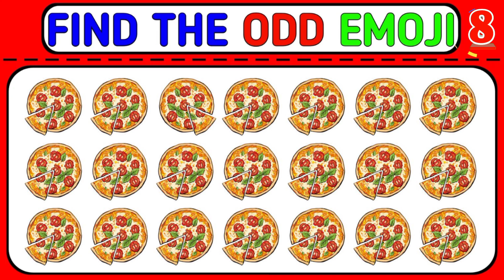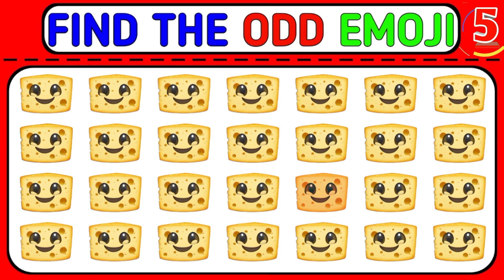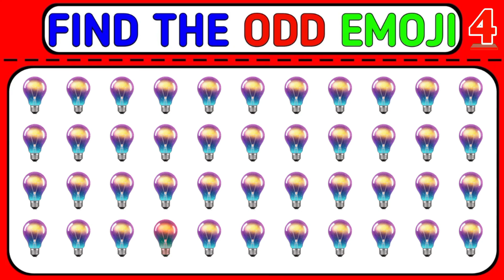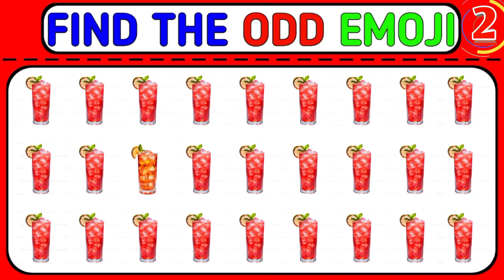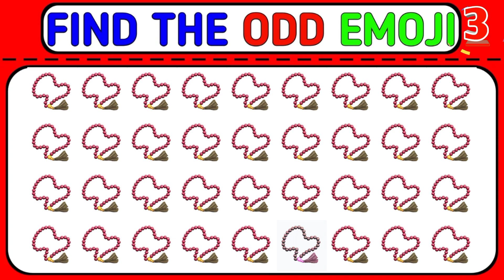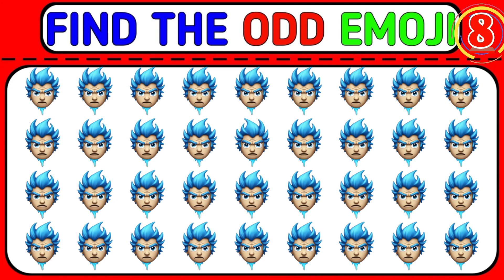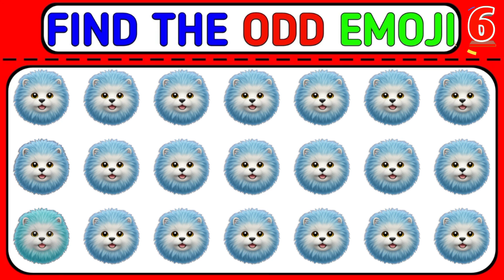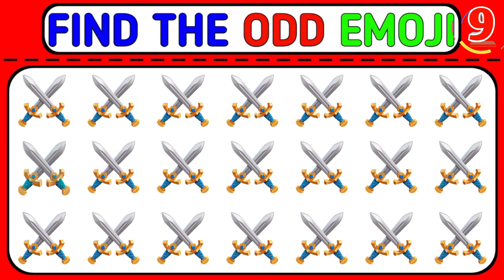find the odd emoji out